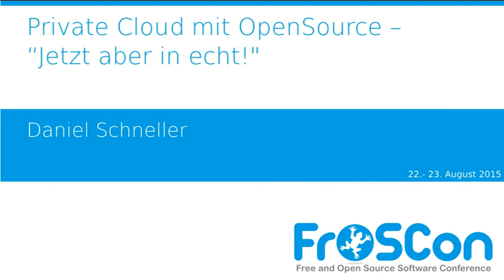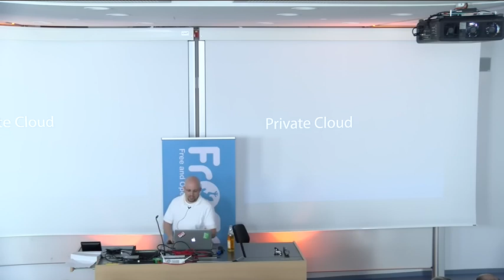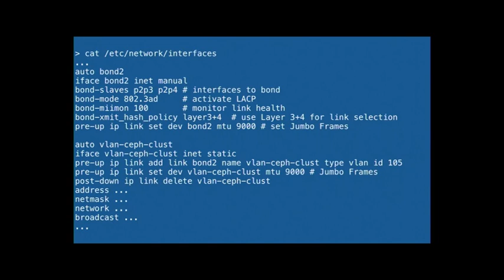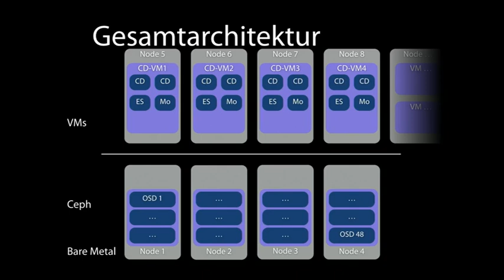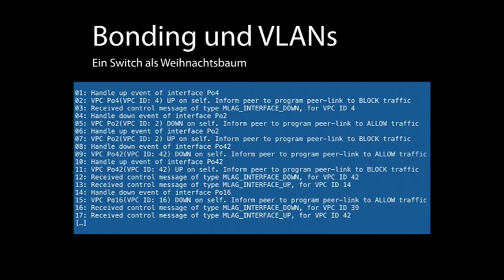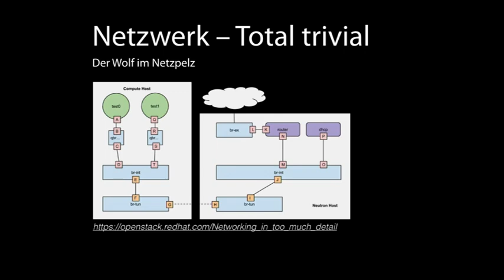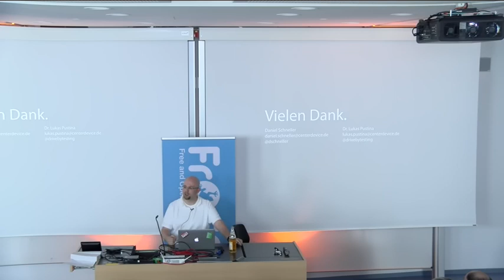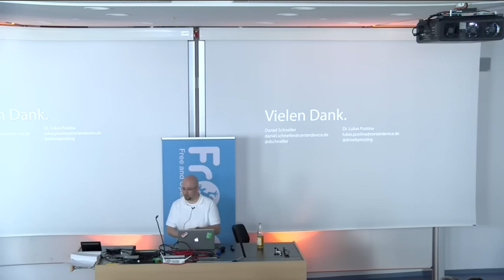Daniel Schneller: Private Cloud mit OpenSource – “Jetzt aber in echt!"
Wie baut man sein privates Amazon AWS mit Open Source? Dieser Vortag stellt die Realisierung einer privaten Cloud vom Konzept bis zum Produktivsystem vor. Er beschreibt Architektur, Technik, Entscheidungen und Probleme, die sich beim Aufbau und etwa 10 Monaten Produktionsbetrieb mit Ubuntu, Ceph, OpenStack und der zugrundeliegenden Hardware gezeigt haben, am ganz konkreten Beispiel.

Daniel Schneller